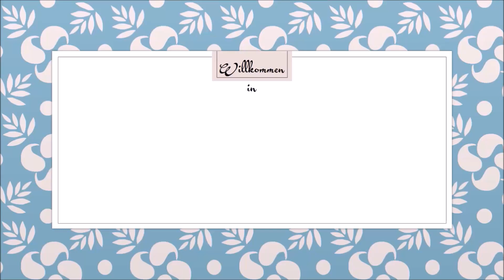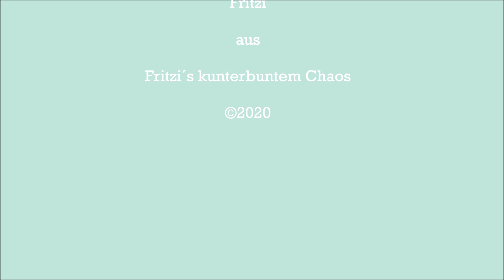Maskenhülle selbst gemacht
Die Dauerwerbung für chinesischstämmige Schutzhüllen hat mich irgendwann so genervt, dass ich beschlossen habe, die Dinger ab sofort selber zu machen.